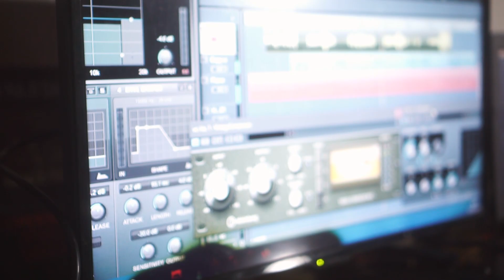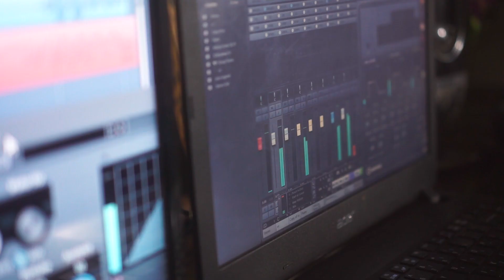Naff - Kenanglah Aku (cover ) by Krisnawati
Kenanglah aku cover by Krisnawati
Orriginal song by Naff
Tittle : Kenanglah aku

Bingkai Musik Team
All Music Production : Eed Juliansyah
Video Concept and Design Thumbnail : Sandy Komara
Coaching Vocal : Abiedamda
Directed :  Eed Juliansyah
Camera Person : Ahmad Fauzi Bahsein
Post Production : Eed Juliansyah